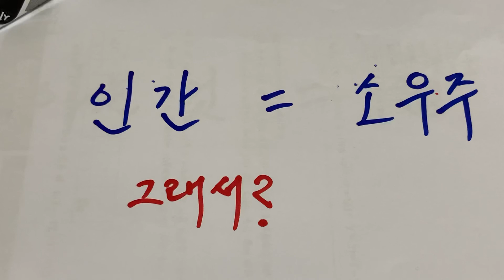인간은 소우주라는 말을 왜 하는 건데